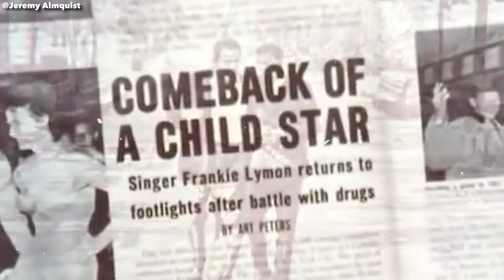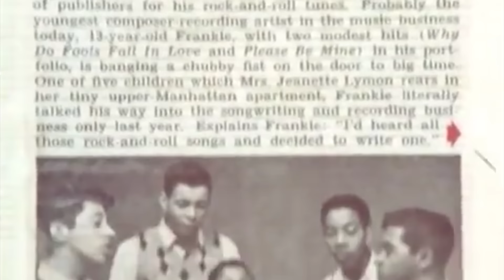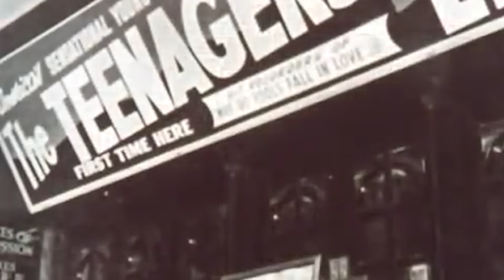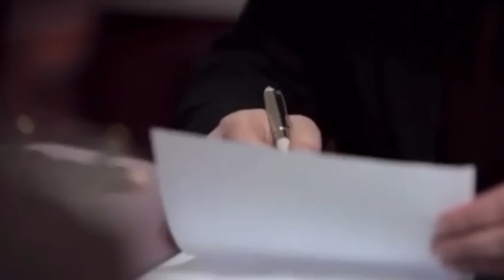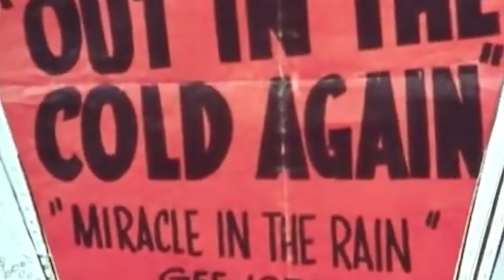The Tragic Life & Career of “Frankie Lymon” - The 50s Michael Jackson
The Temptations' legacy, as seen through his eyes, is a statement of enduring impact, a story that continues to resonate with fans and artists alike. But it wasn’t easy for the group to become the legend that they became. and Otis even reminisce about the time where their audience was divided by a mere piece of rope.